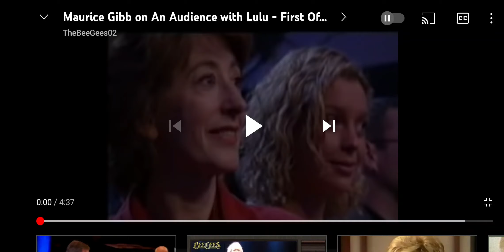This Love Never Died. See description please. Thank you. 💞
They married in 1969, divorced in1973.
Lulu couldn't cope with Maurice's drinking and she left.
Maurice did stop drinking and tried to get his act together but Lulu had made up her mind.
They were both devastated, particularly Maurice, who never wanted the marriage to end.  Time moved on, Maurice met Yvonne and Lulu met her 2nd husband John Frieda (hairstylist)  They had one son Jordan.
Maurice and Lulu managed to stay on speaking terms, although they were rarely in the same country, both successful touring artists + Lulu had her own TV show in the UK.
Fast forward 29yrs and Lulu was asked to do her own show " An Audience with...". It was a very popular show were famous celebs sang in front of a celebrity audience and the celebrity audience asked questions in between.  The BeeGees did this show in 1998.
So the year is 2002 and Maurice accepted Lulu's invitation. The audience were thrilled to see them together again. They never took their eyes off each other, the love between them still shone brightly. It was lovely to watch. and I think it was meant to be as Maurice shocked the world with news of his death just six months later. Yvonne asked Lulu to come for Maurice's funeral, which she did and Yvonne told her she was glad that Lulu & Maurice had a chance for closure. Yvonne also told her that Maurice never stopped loving her. I thought this was so kind of Yvonne to pass this on to Lulu.
Lulu said in an interview after this performance that she didn't expect to get emotional so it took her by surprise when she had to bite her lip to stop herself from crying.  I think theirs was a beautiful love story, married too young I suspect.
I'm glad they got the lovely ending. 🥰